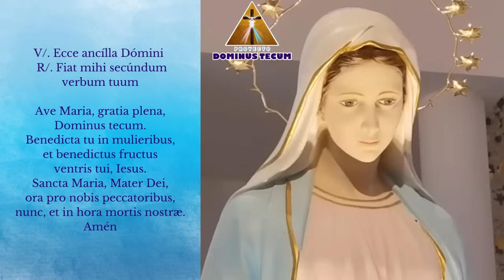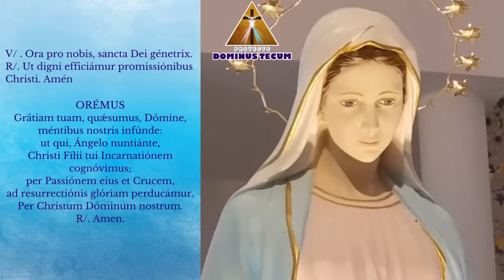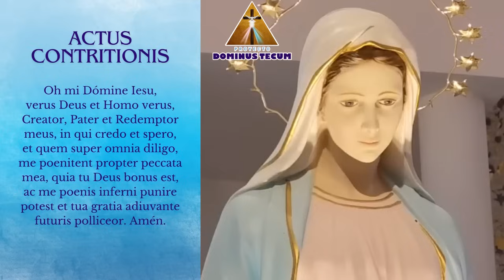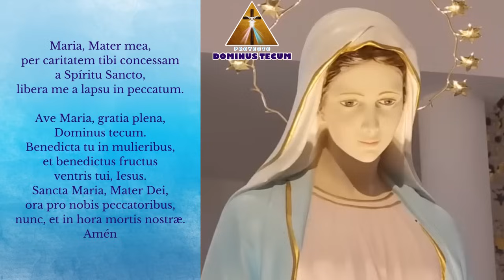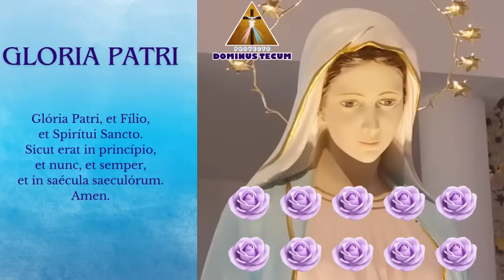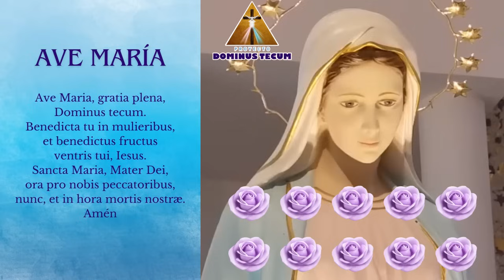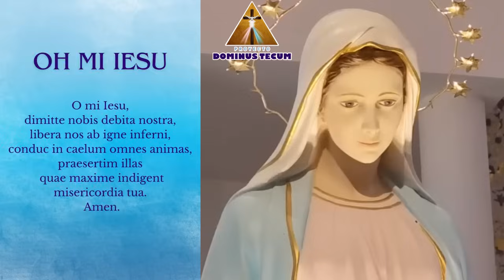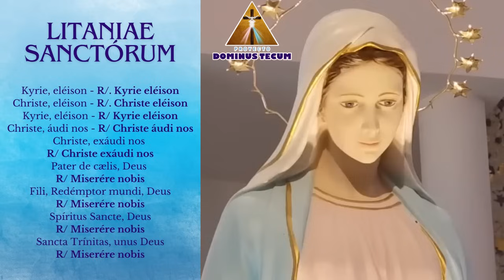EN VIVO SANTO ROSARIO DE HOY DESDE MEDJUGORJE LUNES 12 DE AGOSTO DE 2024 ¡EN LATÍN! SANCTUM ROSARIUM